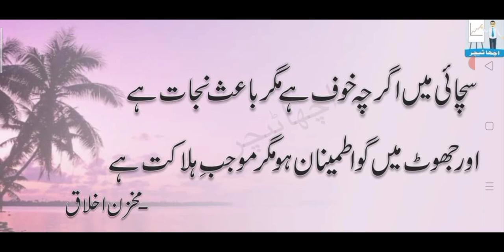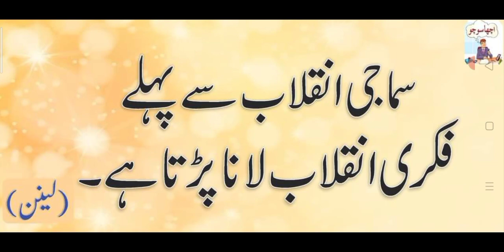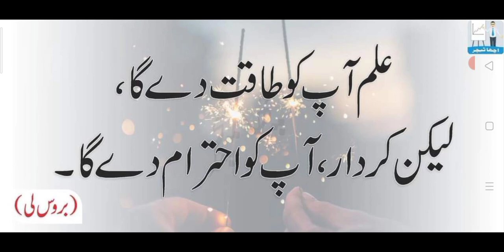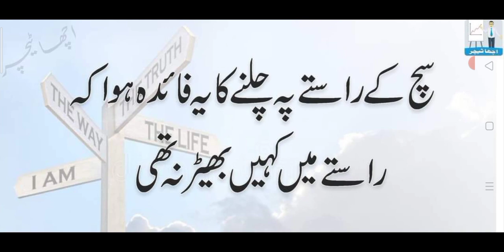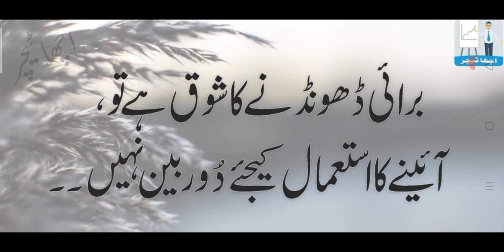Best Inspirational Quotes For life Changing | digital Marketing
Best Inspirational Quotes For life Changing
digital Marketing,
ONLINE BUSINESS DEGREE PROGRAMS ACCREDITED,
freelancing,
freelance market,
online learning,
learn, earn,
online teacher,
computer,
class, zoom,